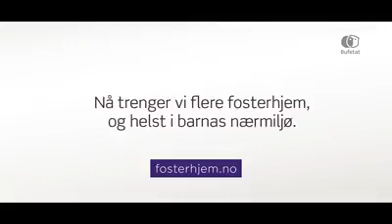Awesome 💜 care for eachother 💜